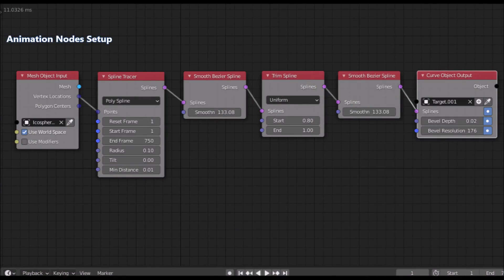LIGHT TRAILS ( SPLINE TRACER, ANIMATION NODES ADDON, BLENDER 2.9)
Tutorial
Spline Tracer node for Animation nodes[Blender 2.8+]